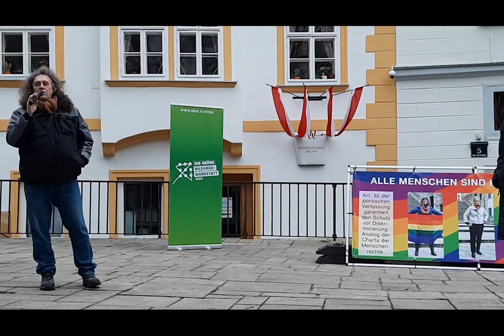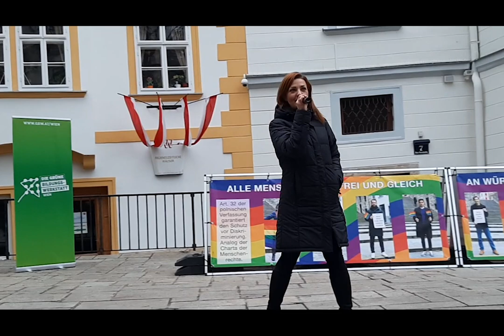Kunstprojekt Artikel 32 Video 3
Photograph Michael Schmid skizziert die Hintergründe der Aktion

Wer wann was wie mit wem. Sexualität sollte Privatsache sein, solange sich die Beteiligten freiwillig und ohne Zwang darauf geeinigt haben, was ihnen Freude macht. Vielfach mischen sich jedoch staatliche Autoritäten ein und definieren, wer wann was wie mit wem darf. Die polnische Regierung beispielsweise.

Gleichgeschlechtliche Sexualität wird in Polen diskriminiert. Damit handelt das polnische Regime gegen den Artikel 32 der eigenen Verfassung. Polen ist nah. Räumlich wie ideell. Zwischen Wien und Polen gibt seit Jahrhunderten enge Verflechtungen. Die polnischstämmige Wiener Nationalrätin Ewa Dziedzic hat gemeinsam mit dem Wiener Photographen Michael Schmid und der GBW Wien am 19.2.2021 eine Installation vor dem polnischen Kulturinstitut Am Gestade initiiert. Diese Installation thematisiert die polnische Situation und das Recht aus selbstbestimmte Sexualität.